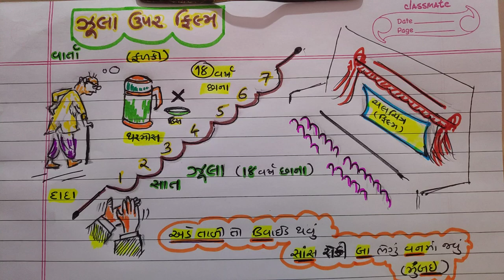સમાજશાસ્ત્ર |ધોરણ 12 |સિનેમા|ફોટોગ્રાફી |NDC | SMART WORK | JAYESH VAGHELA | MOST IMP |STD-12|GK-5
1. 18000 પ્રશ્નો બૂક
2.  બંધારણ
૩. ONE LINER
4. MATHS ( ENGLISH)
5. 52 PAPER SET

This video is very usefull  for becoming master in GK knowledge of cinema, film, cinema and photography, camera inventions.